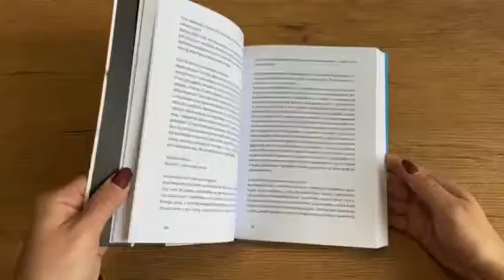W chmurach. Taniec, moje życie - książka Stefano Terrazzino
Stefano Terrazzino. Znacie go z pewnością jako tancerza i osobowość telewizyjną. Odkąd pojawił się w Tańcu z gwiazdami, jest obecny na naszych ekranach. Jego taneczne partnerki mogą być pewne, że Stefano ich nie zawiedzie. Zawsze (w przenośni i dosłownie) mogą się na nim wesprzeć.

Jednak jego droga do gwiazd i serc Polek wcale nie była prosta. Z zawodu Stefano Terrazzino jest... krawcem teatralnym. Tańczyć zaczął dopiero w wieku szesnastu lat ― bardzo późno ― i nie po to, by zostać kimś sławnym, a raczej by przełamać wreszcie chorobliwą nieśmiałość. Taniec okazał się jego żywiołem, jego życiem, jego przepustką z Mannheim, gdzie się urodził i wychował, przez słoneczną Sycylię do chłodnej i, wydawałoby się, mentalnie niezwykle odległej Polski. A jednak to właśnie tu, w Polsce, tancerz rodem z gorącej wyspy znalazł swoje miejsce. Tu tańczy, śpiewa ze swoim zespołem, reżyseruje spektakle, gra w teatrze, tworzy choreografię. Na Sycylię chętnie wraca ― i zaprasza na nią nasze rodaczki. Wraz z Pauliną Biernat uczy swoje podopieczne tańczyć, z kolei z mamą Giovanną podpowiada, jak gotować w przepysznym włoskim stylu.

Jeśli chcecie się dowiedzieć więcej o życiu i karierze Stefano Terrazzino, koniecznie sięgnijcie po tę niezwykle szczerą opowieść, powstałą na podstawie rozmów, które z jej bohaterem przeprowadziła Ewa Anna Baryłkiewicz.